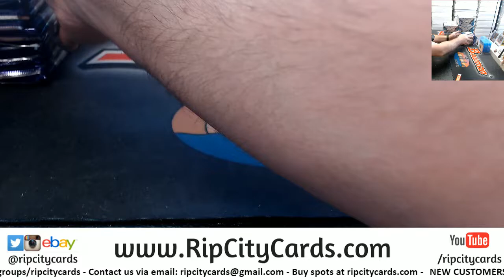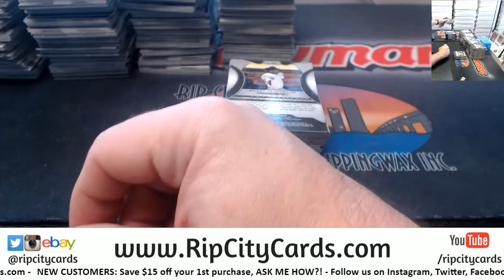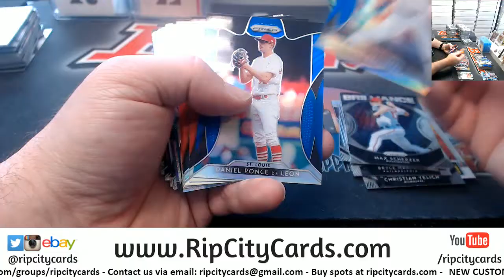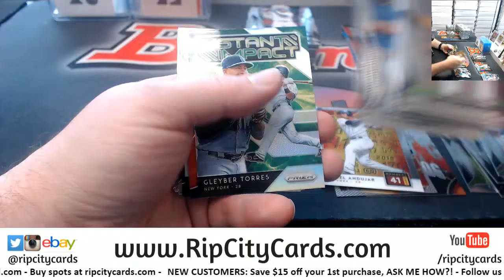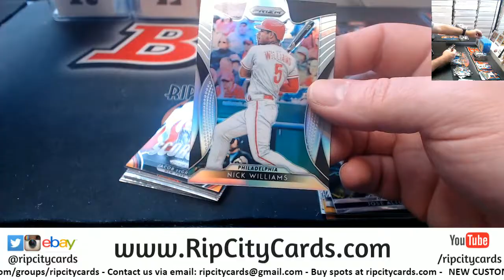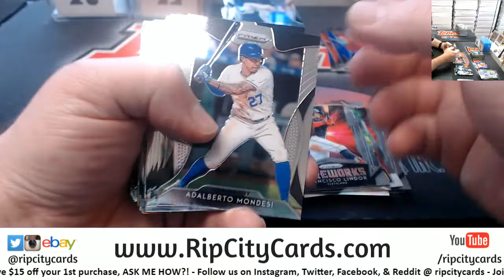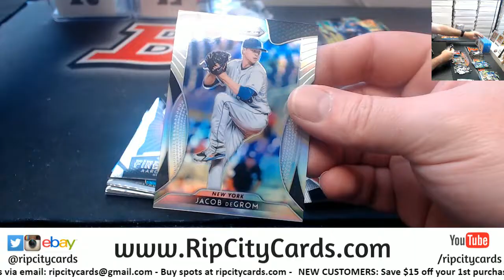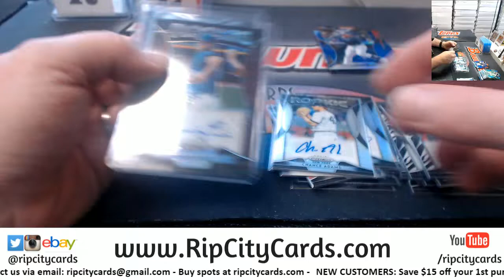2019 Prizm Baseball 6 Box #4 EBAY